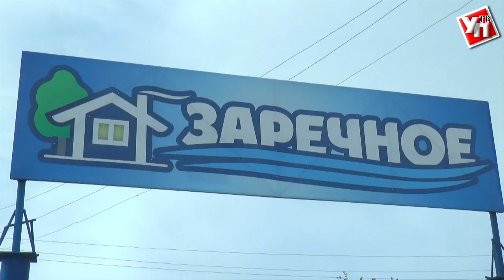Дачники из «Заречного» организовали безотходное производство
Владельцы садовых участков в СНТ «Заречное» Чердаклинского района добираются до своих владений с комфортом – в этом году в садово-некоммерческом товариществе проложили долгожданную дорогу и сделали нормальный въезд.